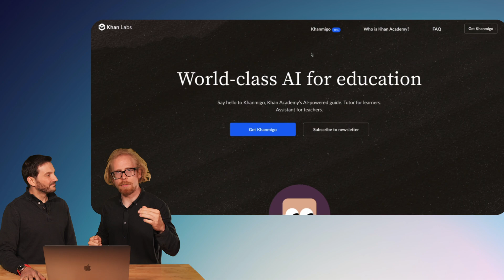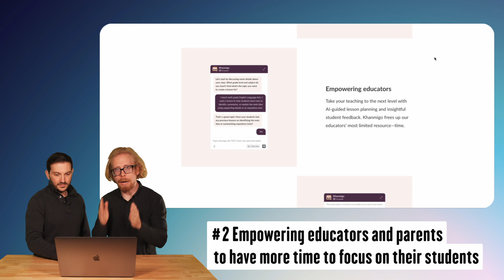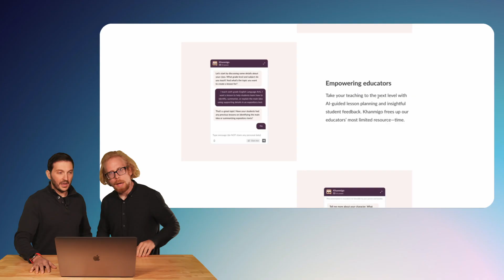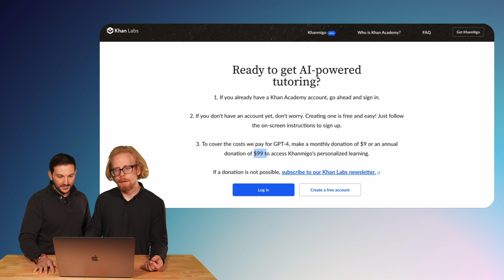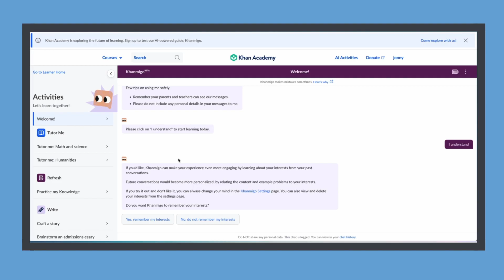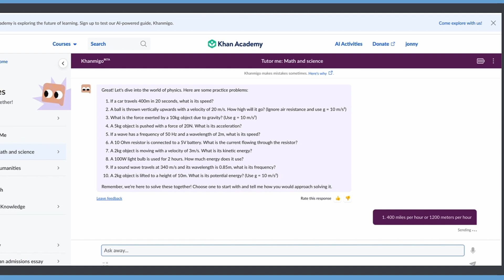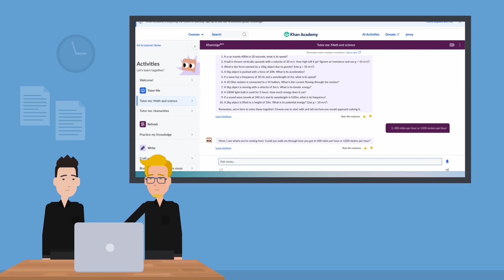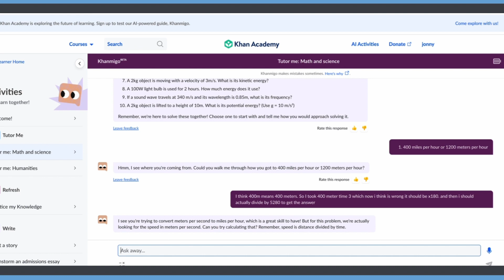Khanmigo is Revolutionizing EdTech: A New Era of Learning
►► Watch FREE MasterClass → How to develop your eLearning Program in less than 90 days:

Imagine a tool that's reshaping the landscape of education, benefiting teachers, students, and parents alike. It's a fusion of cutting-edge AI and a renowned nonprofit's mission to make learning accessible to all. Introducing - Khanmigo - a groundbreaking AI tool developed in collaboration between Khan Academy and Chat GPT. In this video, we'll provide you with a review of Khanmigo and talk about how it compares to Chat GPT.

00:00 Introducing Khanmigo
02:30 Hector's experience with tutoring
04:30 AI Tutors & personalized education
05:50 Empowering educators
08:30 A tour of Khan Academy
09:50 Kahnmigo review